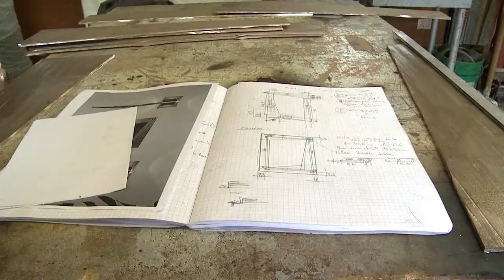Candido Ribeiro REIS - Bronzier d'art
Candido Ribeiro Reis a été nominé au Trophée Trésor Vivant de l'Artisanat en 2013.